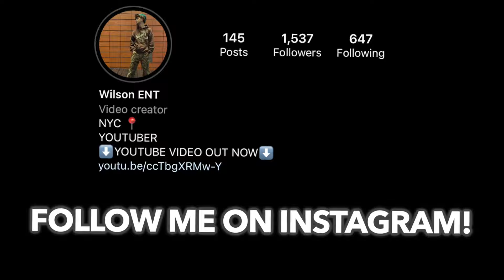Being Extremely Loud While Working Out In Target!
Kai Cenat
Jidion
Deshae Frost
DDG
BruceDropEmOff
YourRAGE Gaming
Duke Dennis
Agent 00
King Cid
Adin Ross
DuB Family
PontiacMadeDDG VLOGS
buba100x
Kai Cenat Live
BruceDropEmOff Live
JIDionPremium
Adin Live
iShowSpeed
AMP
ImStillDontai
NotYourAverageFlight
D'Aydrian Harding
Lofe
Kanel Joseph